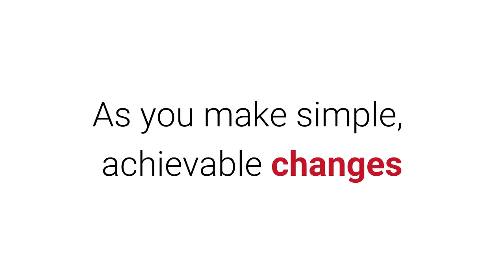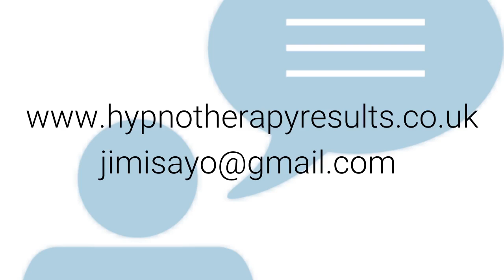Jimi Sayo Introduction Find A Hypnotherapist in London or Skype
You can find out more about hypnotherapy in London here.

For more good resources on how to find a hypnotherapist in London you may find the following links useful as you search for weight loss hypnosis or stop smoking hypnosis or any of the other amazing applications for hypnotherapy.

Find a qualified, insured NCH registered hypnotherapist near London.
Find a Hypnotherapist - National Council for Hypnotherapy

13 Nov 2014 - Find a qualified, insured hypnotherapist registered with the NCH, the leading hypnotherapy professional association for hypnotherapists in the UK. ... 03195906 | NCH Ltd, 27/28 Eastcastle Street, London, W1W 8D - Tel.

The home of qualified, insured and ethical hypnotherapists and university validated hypnotherapy training. ... Find a School ... is being held on Saturday, Feb 20th 2016 at The Royal Society of Medicine 1 Wimpole Street, London, W1G 0AE.

Find a qualified Hypnotherapist in or around London using Hypnotherapy Directory.

Welcome to Malminder's Hypnotherapy London Practice in Harley Street. ... therapy where we discuss the presenting problem in detail, finding the root cause.

hypnosis for weight loss
hypnosis for confidence
hypnosis for sleep
gastric band hypnosis
hypnotherapy for weight loss
hypnotherapy for sleep or insomnia
hypnotherapy via skype
hypnotherapy directory
hypnotherapy in London